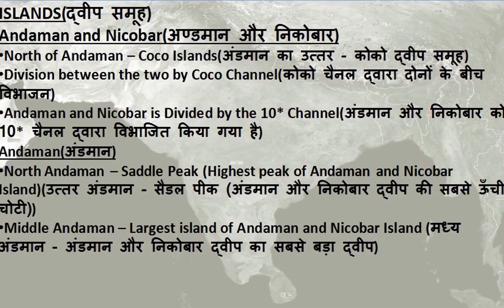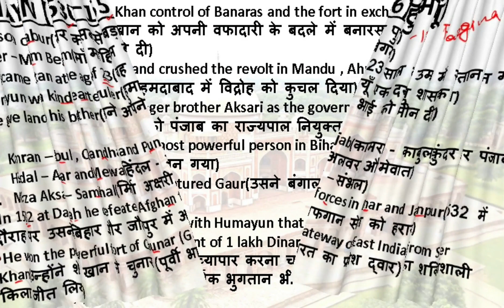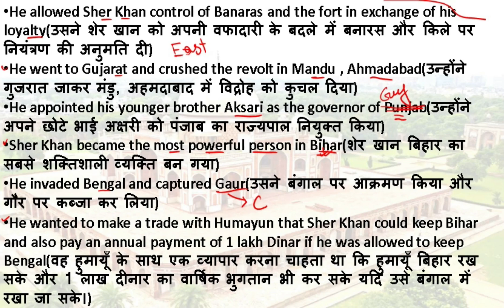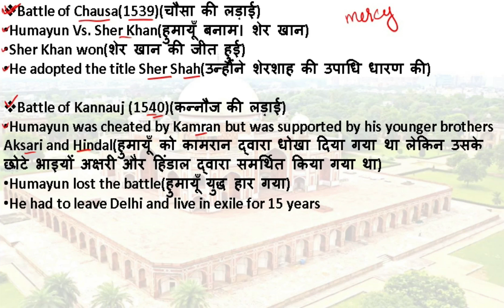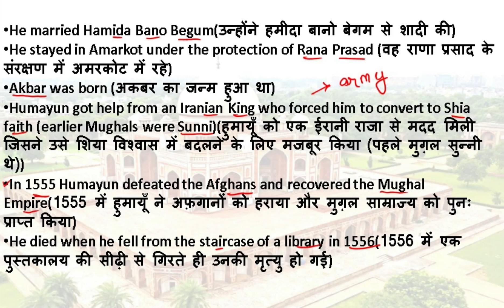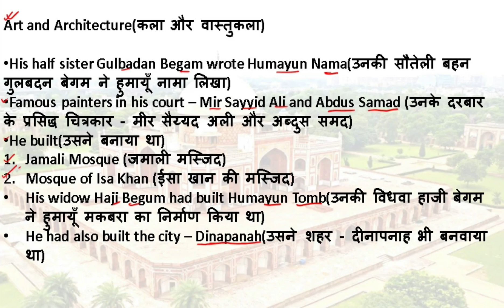HUMAYUN - The HEAVY PRICE he had to pay to get back India (Battle of Chausa, Battle of Kannauj)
In this video, we will see the settlement that he had to do with the Iranian King to re-establish Mughal Rule in India. We study about Humayun right from the time he became sultan to all his struggle against Sher Shah Suri

Pieces of equipment used in this video:-
Writing Pad

Congratulations you have finally come to the end of the description !!!

I really hope you manage to overcome the last hurdle. It really means a lot to me. Remember you are the hero of your life and I will always love you